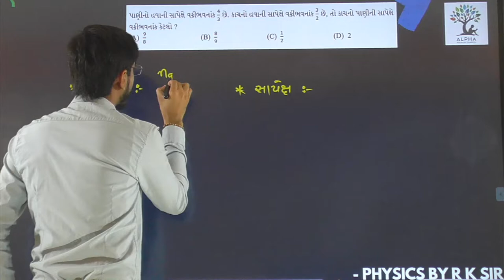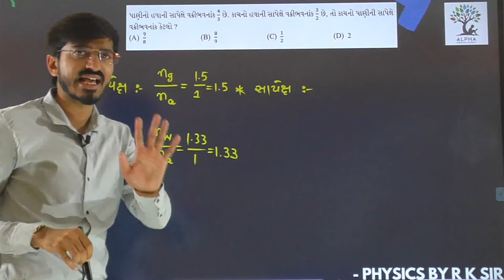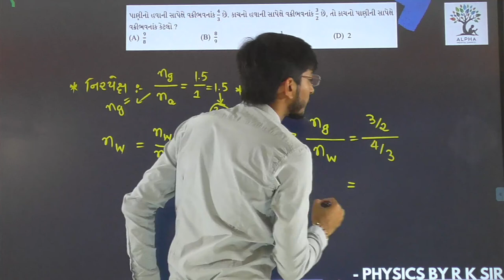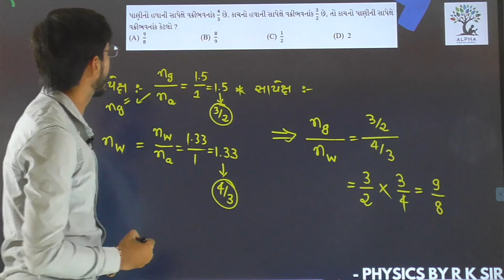Paper 1 | Section A | Que 12 | Physics | Std. 12 | Alpha Vidhya Sankul | in Gujarati by R K Sir